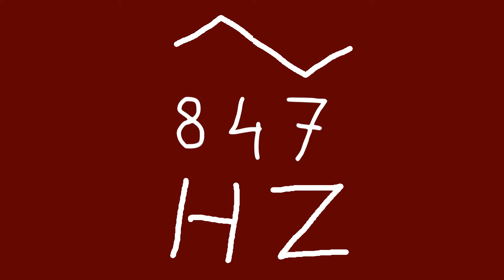847 hz triangle